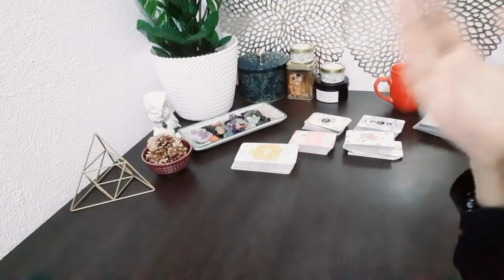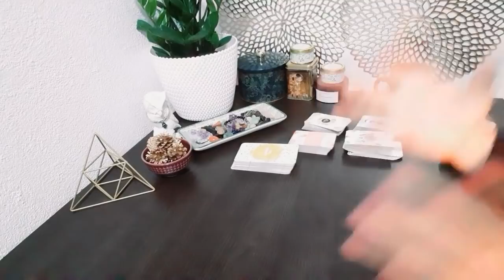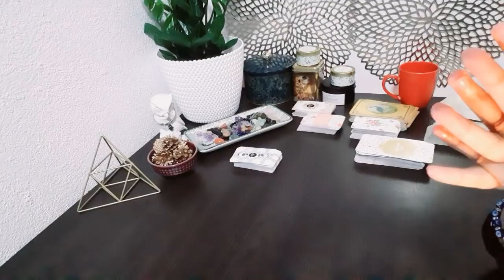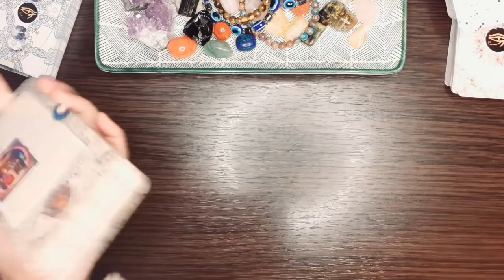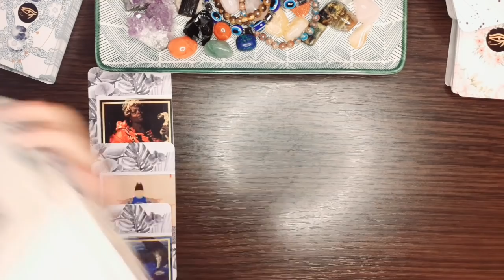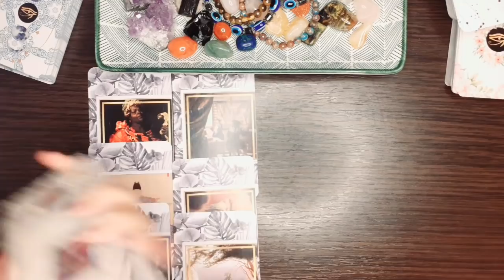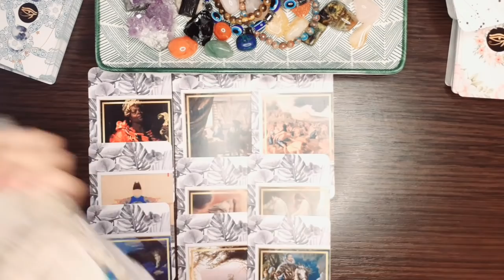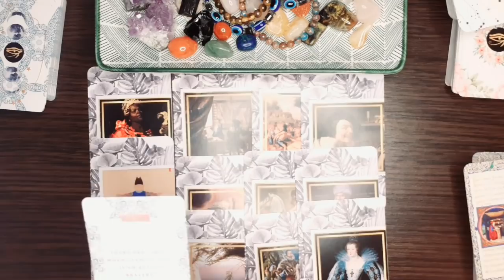Capricorn, Your Life Won't be the same! - December 2021 Tarot Reading